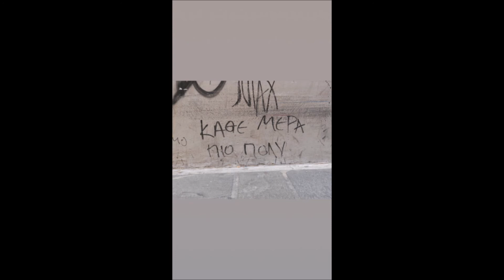Ελευθερια Ελευθεριου-Ελενη Χατζιδου (storys)